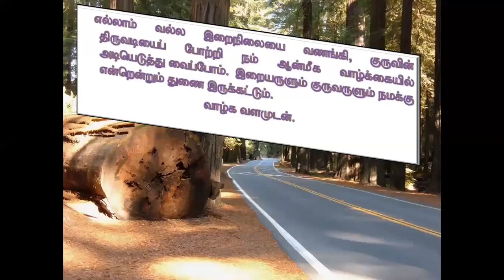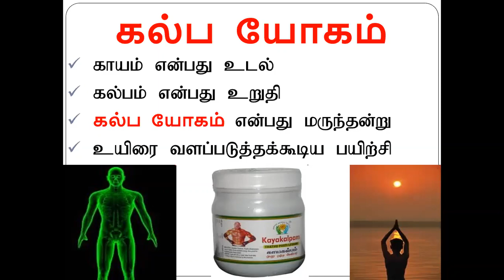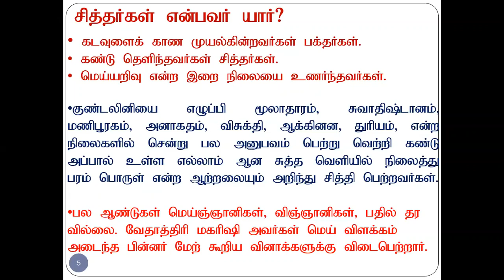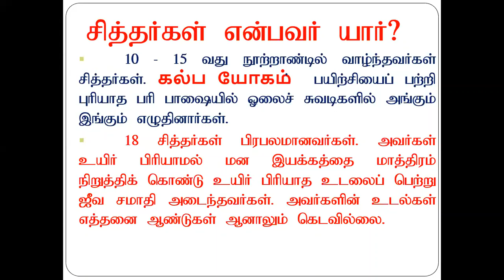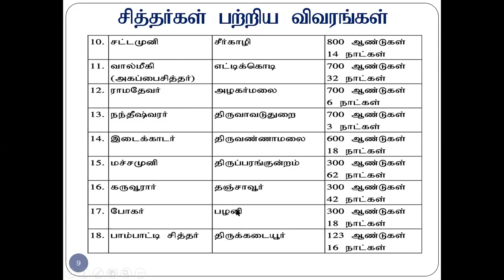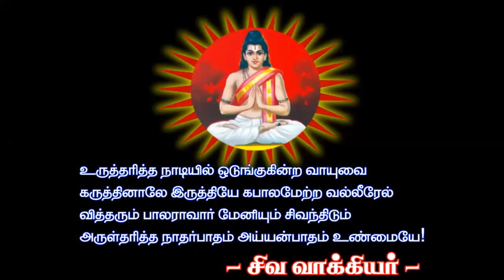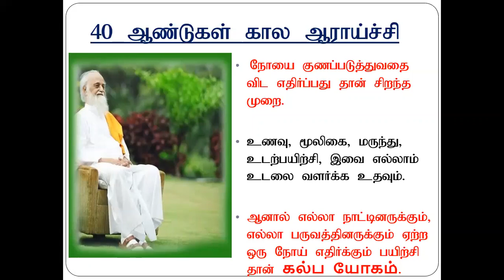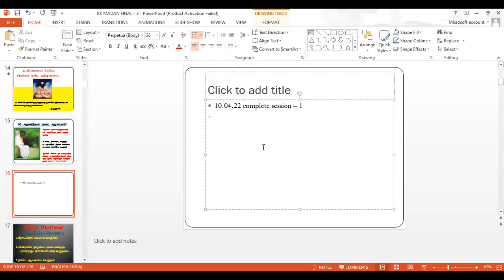கல்ப யோகம் பாகம்-1/இறைமதன் /Kalpayogam part -1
🛣 அனைவரும் வருவோம்
📲 அனைவருக்கும் பகிர்வோம்.
💎 புண்ணியம் பெறுவோம்